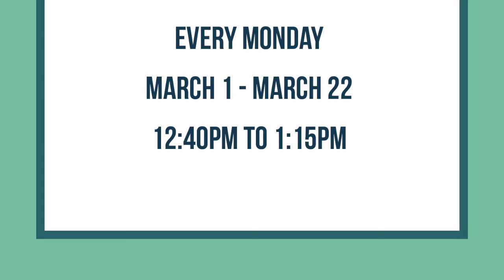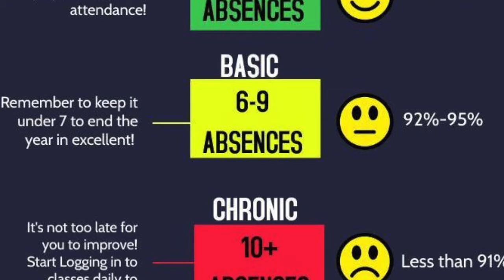Fremont's Morning Announcements